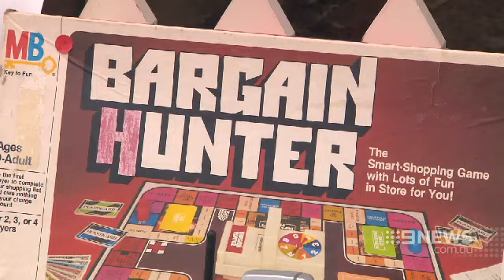Bargain Hunt | 9 News Adelaide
Homes were transformed into shopfronts today, as savvy consumers cashed in on a wave of garage sales.